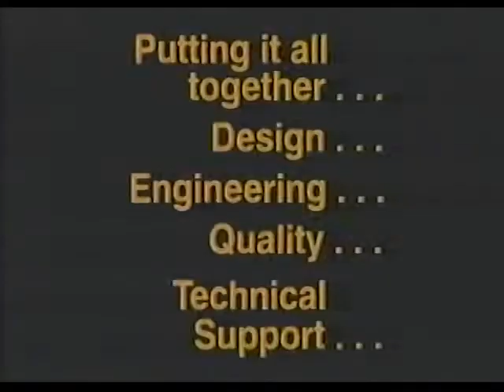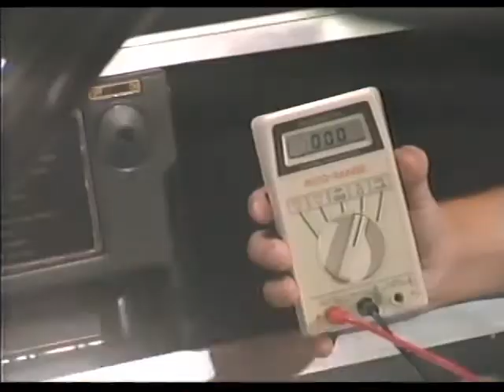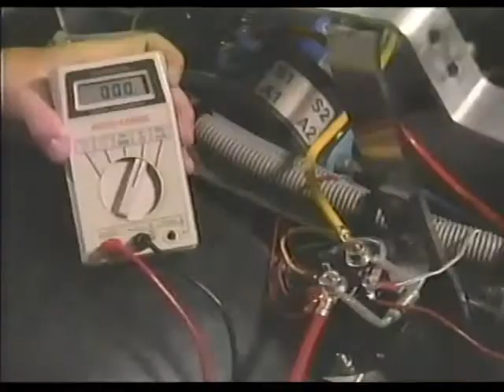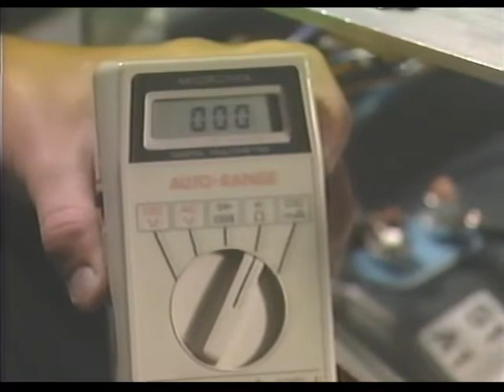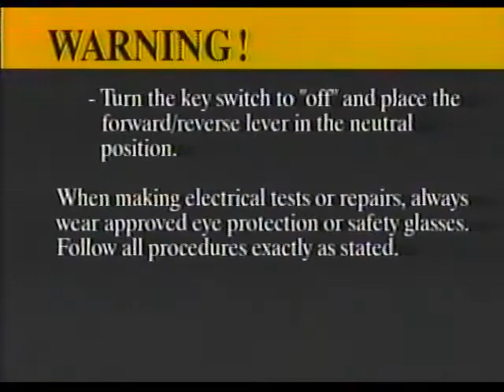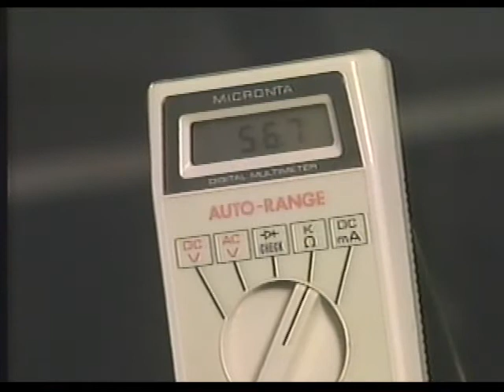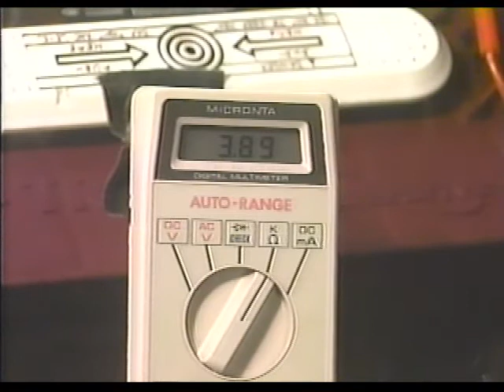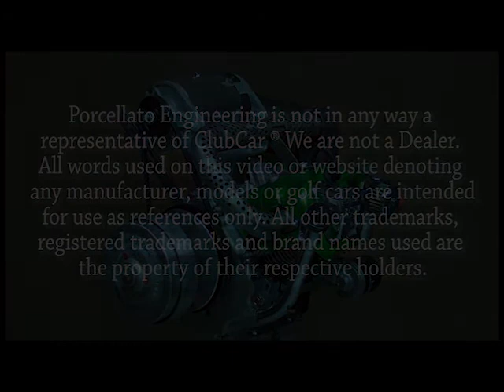Club Car 48 Volt Powerdrive Testing 1995-2013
Club Car / Kawasaki 4-Stroke Air-Cooled Engines 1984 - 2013
KF82 - FE290 - FE350 - FE400
Also includes: 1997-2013 Club Car Gas Transaxle, 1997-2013 CC Gas / Type K HS Gear Installation, 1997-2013 CC Gas / Type K Posi Shims.